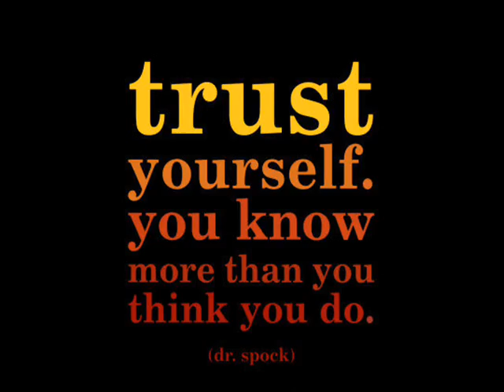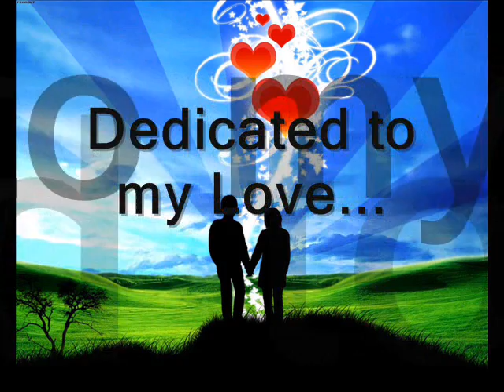LearningHowToBend.wmv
I couldnt find a fun video for this song and it sums up where i am in life so i know there are others out there who are learning how to bend for a new love.  I love you baby.